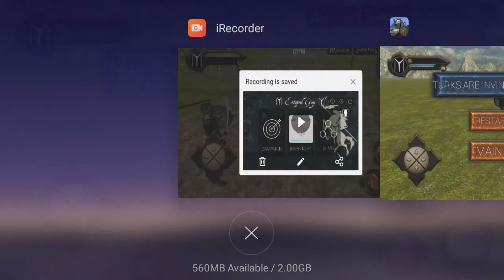Ertugrul games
Watch must